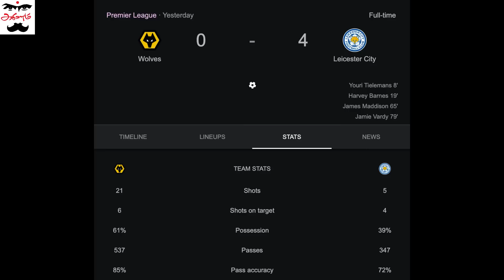கால்பந்து செய்திகள் 24th October 2022 | Football News Update | Tamil | Aadukalam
Happy Birthday Pirlo the Maestro